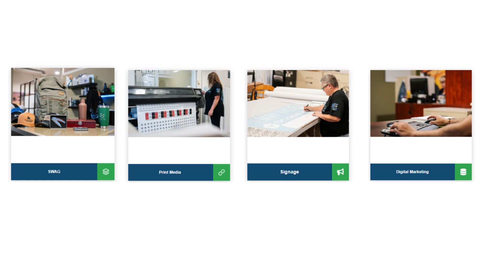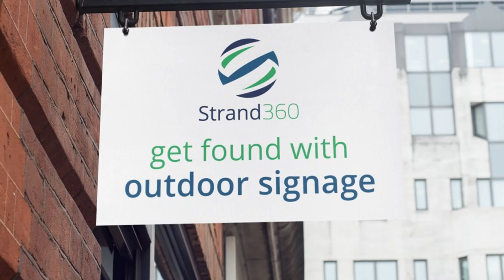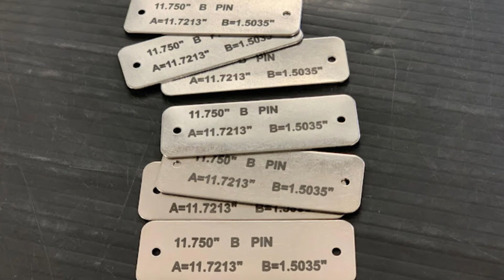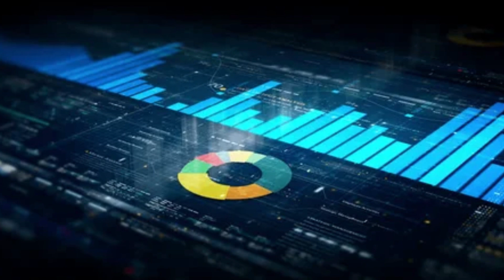Strand360 - Your Marketing Partner In Central Alberta, Canada.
Strand360 | Printing Services, Custom Signage, SWAG, Digital Marketing & Laser Engraving for Central Alberta

🌟 Welcome to Strand360 – Your trusted partner for complete branding, printing, signage, digital marketing, and laser engraving solutions across Central Alberta! 🌟

At Strand360, we provide a full range of services designed to boost your brand’s visibility and impact. Whether you need eye-catching custom signage, effective digital marketing, or precision laser engraving, we have the expertise to help your business stand out in a crowded market.

Our Core Services:

Custom printing: High-quality custom printing services for brochures, business cards, banners, flyers, and more. Stand out with professional print materials tailored to your business’s needs.

Custom Signage & Branding Solutions: Outdoor signs, banners, and displays that capture attention and leave a lasting impression.

Digital Marketing: Results-driven online marketing strategies, including SEO, social media marketing, and more, to grow your business.

Laser Engraving: High-quality, precision engraving on a variety of materials—perfect for personalized gifts, awards, and promotional items.

Promotional Products: Branded merchandise and giveaways to keep your company top of mind with clients.

Vehicle Wraps: Turn your vehicles into mobile billboards with striking wraps that promote your business wherever you go.

Why Choose Strand360?

Comprehensive Solutions: From digital marketing to physical signage, we offer everything you need to grow your brand in Central Alberta.

Experience & Expertise: With over 20 years of industry experience, our team delivers high-quality services and innovative solutions.

Central Alberta Coverage: We proudly serve businesses across Lloydminster, Alberta, and the wider Central Alberta region, helping companies expand their reach and connect with new customers.

Our Locations:
📍 Serving Central Alberta, we are your go-to provider for all your branding, marketing, and promotional needs.

Let’s get started on taking your brand to the next level! 🚀